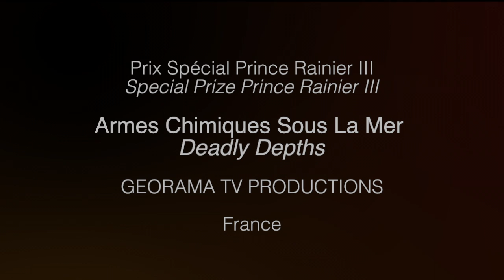Prix Spécial du Prince Rainier III - Armes Chimiques Sous la Mer